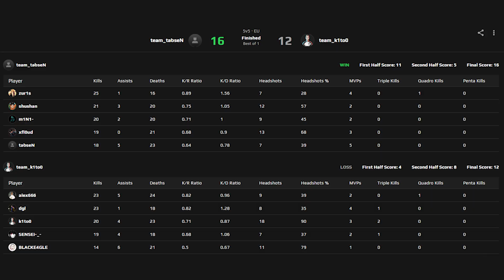Xfloud FPL'de tabseN ile Aynı Takımda - Anubis Haritası | CSGO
Eternal Fire CSGO oyuncusu Xfloud, FPL'de BIG Clan oyuncusu tabseN ile aynı takıma düşüyor. Karşıda ise BIG Clan'dan k1to var. İyi seyirler

GÖRMEN GEREKEN OYNATMA LİSTELERİ!